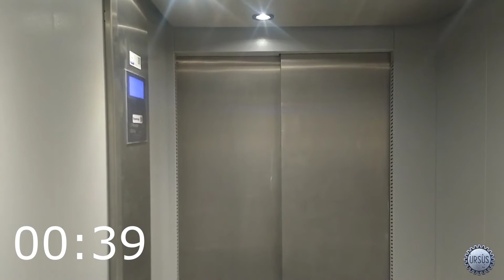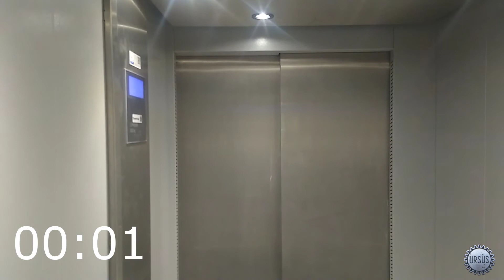Elevator Pitch 1 min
You need a timer to run on the smartboard or screen to time your elevator pitch? Here you go!